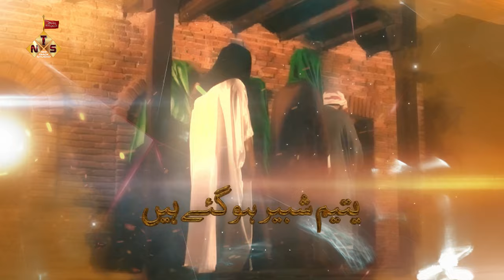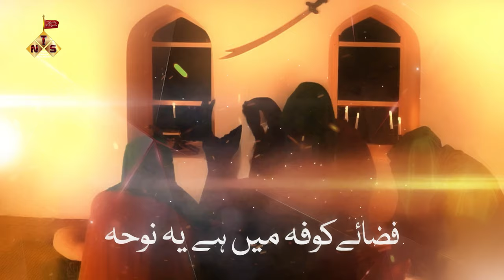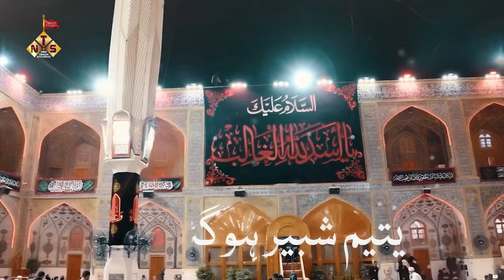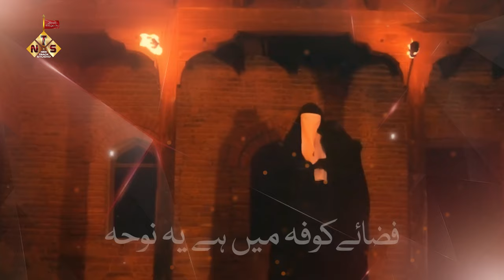21 RAMZAN NOHA 1445- 2024 | YATEEM SHBBIR HOGAY HAIN | SHAHADAT E ALI NOHA 2024 | FAYAZ ALI IRANI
21 RAMZAN NOHA 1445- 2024
 YATEEM SHBBIR HOGAY HAIN
 SHAHADAT E ALI NOHA 2024
 FAYAZ ALI IRANI
Video Details
Reciter :  FAYAZ ALI IRANI
Poet : Molana Wasim Asghar
Composer :  FAYAZ ALI IRANI
Audio & Video : New Track Studio Lucknow
Camera: SHAKEEL AHMAD
Edit By : Mazhar Lucknowi

 YE Noha commemorating the martyrdom of Imam Ali (AS) during the Islamic month of Ramzan (also known as Ramadan). Nohas are poetic expressions, often in the form of elegies, recited to mourn the tragedies and martyrdoms in Islamic history, particularly those of the Ahl al-Bayt (the family of the Prophet Muhammad).

The title "Yateem Shabbir Hogay Hain" likely indicates the theme of orphanhood, referring to the tragic event of the martyrdom of Imam Ali's son, Imam Hussain (AS), often known as Shabbir. This event is particularly commemorated in the Islamic month of Muharram, during which Shias mourn the martyrdom of Imam Hussain and his companions at the Battle of Karbala.

The date mentioned, 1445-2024, possibly refers to the Islamic calendar year 1445 AH, corresponding to the Gregorian calendar year 2024. This suggests that the Noha was performed or released in 2024 to commemorate the event.

Nohas serve as a medium for expressing grief, devotion, and loyalty to the Ahl al-Bayt and are an integral part of the mourning rituals observed by Shia Muslims during Muharram and sometimes during other significant Islamic months like Ramzan.